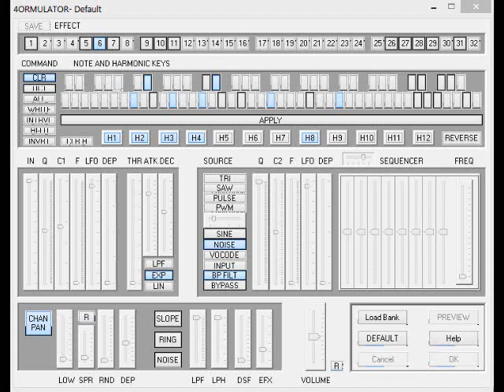How to Make 4ormulator V1